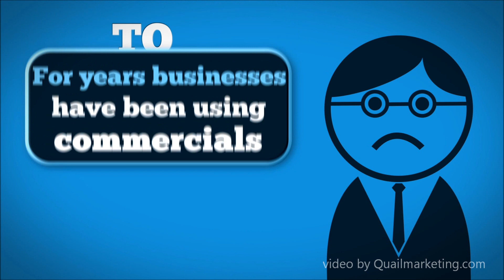YouTube For Business | Video Marketing | Online Advertising Plum PA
Business owners know the power of video...

These days nearly 20% of the population isn't watching TV.
For years businesses have been using COMMERCIALS to reach new markets worldwide. But times they are a changin'...the world is watching videos online.

In fact, there are over 100 Million consumers watching videos online each day. Did you know that these users can be targeted easily with video advertising?

The average user spends almost 17 minutes each month watching video ads.
You can reach users all across the web and even on their smart phones...

With online Video you can...

* Drive fresh leads to your website
* Target your audience with pinpoint accuracy
* Track user activity to the tee
* Engage users with interactive content
* Only pay when a user watches your entire commercial

The possibilities are truly endless.

Getting started couldn't be easier.

other terms that apply to this video

online advertising trends plum pa
best online advertising plum pa
local online advertising plum pa
youtube video marketing plum pa
video marketing online plum pa
business youtube plum pa
business marketing online plum pa
advertising on youtube plum pa
youtube marketing plum pa
advertising ideas plum pa
how to advertise my business plum pa
marketing business plum pa
advertising techniques plum pa
ways to advertise plum pa